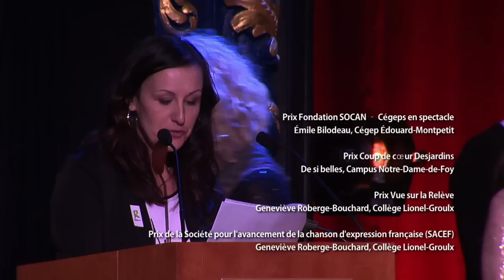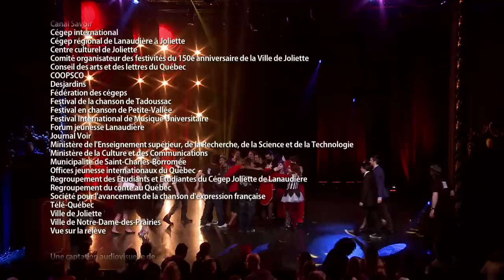Cégeps en spectacle 2013-2014 - Finale nationale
Finale nationale de la 35e édition de Cégeps en spectacle ayant eu lieu le 26 avril 2014 à la salle Rolland-Brunelle sous la réalisation du Cégep régional de Lanaudière à Joliette.